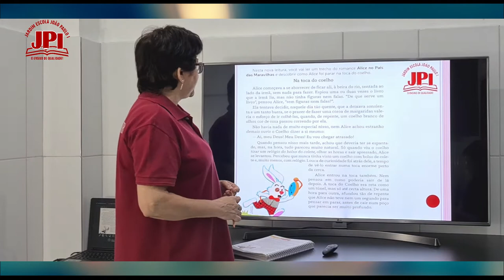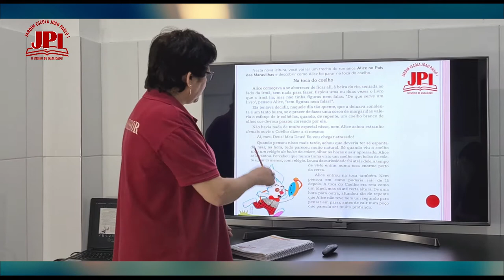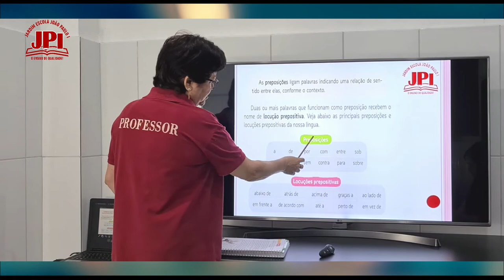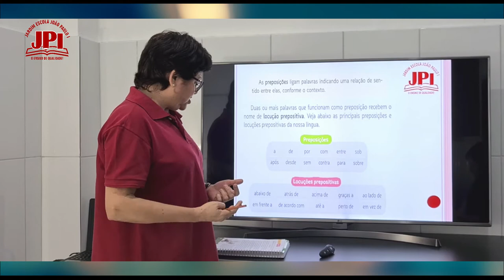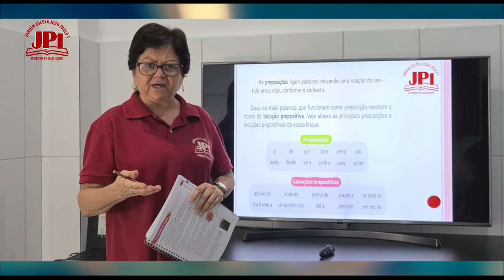5 ° Ano Aula de Português 19 10 Professora Lúcia